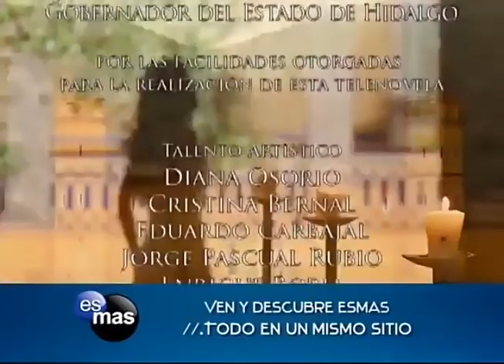Valentina rechaza la bendición del padre: Soy tu Dueña